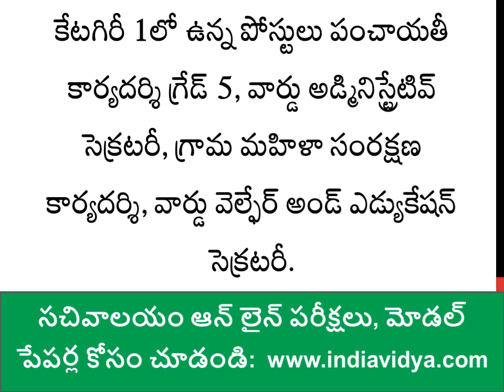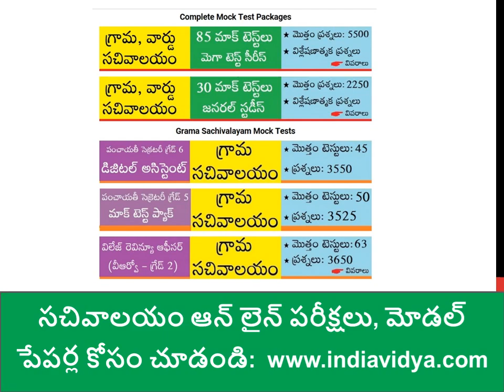AP Grama, Ward Sachivalayam Exams in March 2020 - మార్చి నెలాఖర్లో సచివాలయం పరీక్షలు, వారంలో ఫలితాలు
* Thousands of questions
* Unlimited Practice
* Exams for Part A and Part B
* Complete Syllabus Coverage